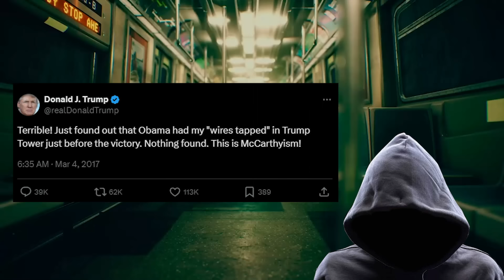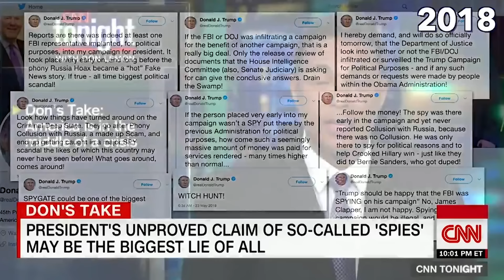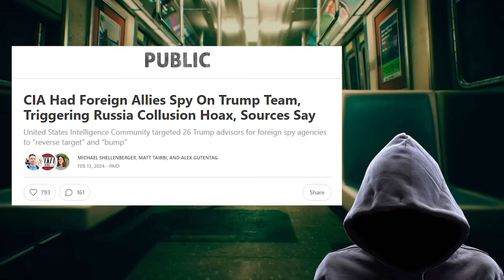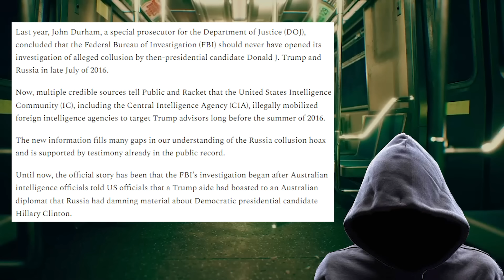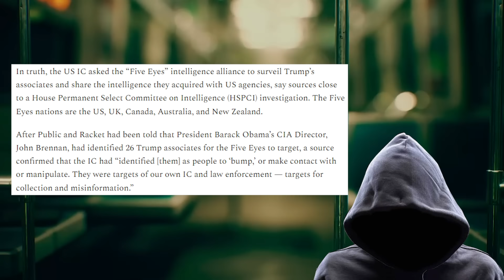He's been trying to WARN YOU for years....